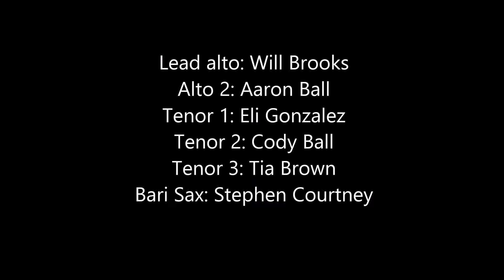The BMC Big Band 2014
Full performance of the BMC Big Band in 2014. Now the Western Kentucky New Age Jazzers, this group's debut performance was swinging!